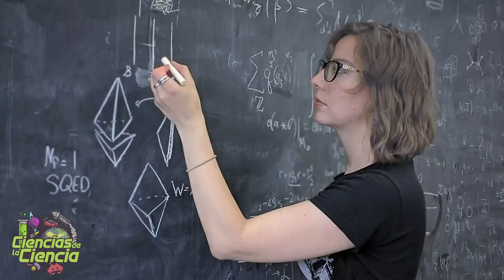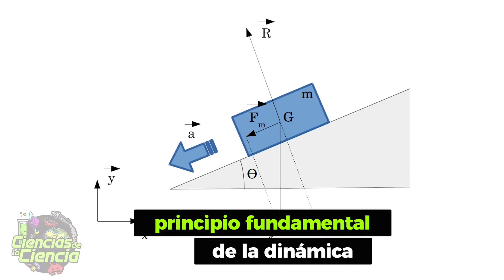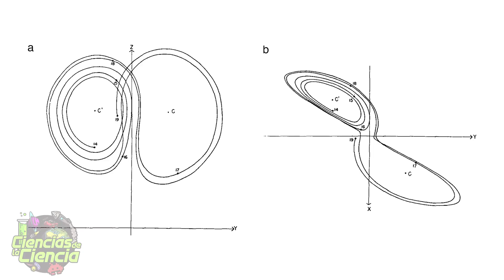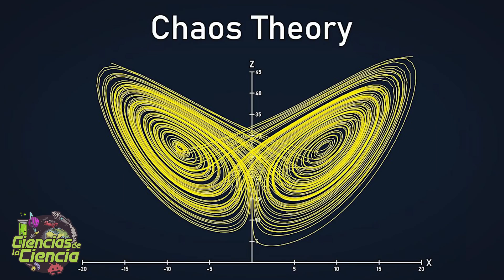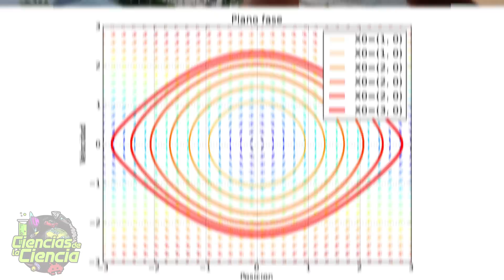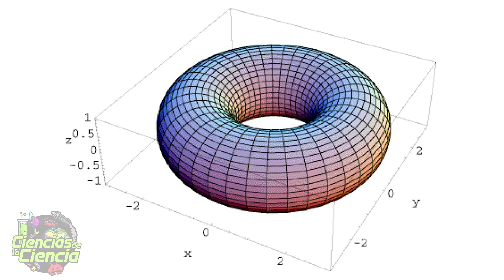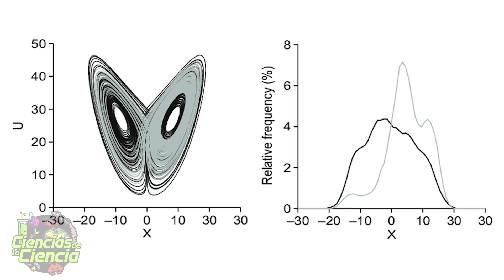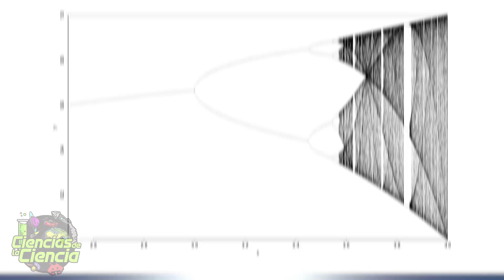🦋 La TEORÍA DEL CAOS y el EFECTO MARIPOSA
¿Qué nos dice la Teoría del Caos? ¿Dónde se aplica? ¿Qué significa? ¿Qué es el Efecto Mariposa?

𝓜𝓾𝓬𝓱𝓪𝓼 𝓰𝓻𝓪𝓬𝓲𝓪𝓼

𝓙𝓙 😘👌